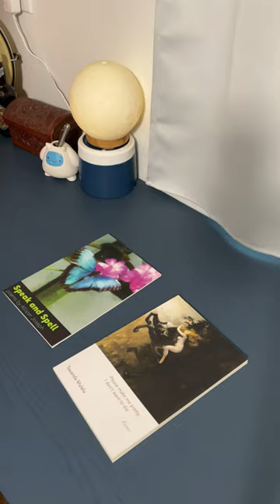Working for a Publisher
Deep Are These Distances Between Us by the late Susan Atefat-Peckham makes another appearance in my videos as one of Cavankerry's latest books, this time accompanied by the likes of Allison Joseph and Tawanda Mulalu. Discover in this video why working for one publisher leads to acquiring books from other publishers.

📙 Purchase these books among others in my library:

🕊️📕 My New Poetry Book, Papi Pichón, now available!

☑️ 2023 Workshops NOW Available!

📘 Shadow Work for Poets PRINT format:
💻 Shadow Work for Poets EBOOK format: